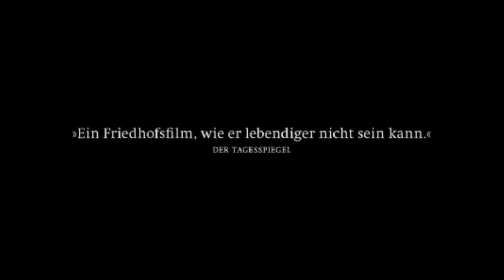IM HIMMEL, UNTER DER ERDE | Trailer [HD]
| "Im Himmel, unter der Erde" (Trailer deutsch german) | Kinostart: 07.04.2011
DANKE! :)

Offizieller deutscher Kino-Trailer zu dem Film "Im Himmel, unter der Erde".

Originaltitel: Im Himmel, unter der Erde
Der Jüdische Friedhof Berlin-Weißensee
Dokudrama, DE 2011
Filmverleih: Edition Salzgeber Medien
Filmlänge: 90 Minuten
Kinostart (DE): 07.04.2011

Schauspieler/Darsteller: Rabbiner William Wolff, Harry Kindermann, Benny Epstein, Daniel Hakerem, Gabriella Naidu, Ron Kohls u.a.

Regisseur: Britta Wauer

Im Norden der Stadt, versteckt in einem Wohngebiet, umgeben von Mauern und bedeckt von einem Urwald aus Bäumen, Rhododendron und Efeu liegt der Jüdische Friedhof Berlin-Weißensee. Er wurde 1880 angelegt, ist 42 Hektar groß, hat derzeit 115.000 Grabstellen und immer noch wird auf ihm bestattet. Weder der Friedhof noch sein Archiv sind je zerstört worden - ein Paradies für Geschichten-Sammler.

Britta Wauer und ihr Kameramann Kaspar Köpke waren immer wieder auf dem Jüdischen Friedhof und haben einen höchst lebendigen Ort vorgefunden. Menschen aus aller Welt kommen dort hin und können von jüdischer, Berliner und zugleich deutscher Geschichte erzählen, von der dieser Ort erfüllt ist.